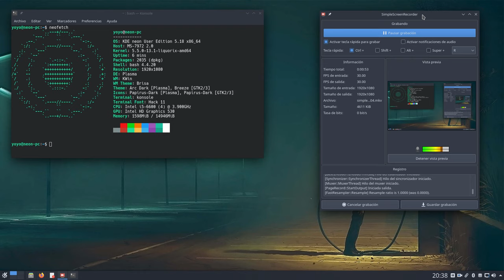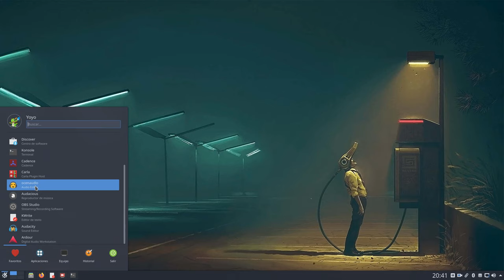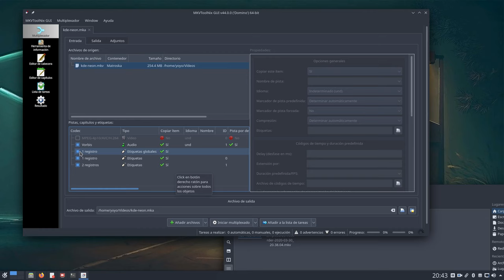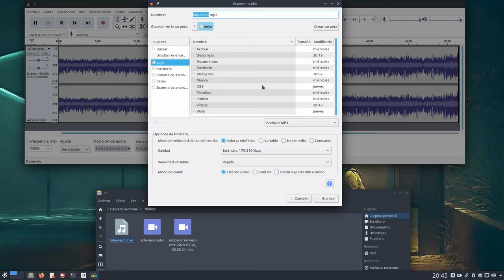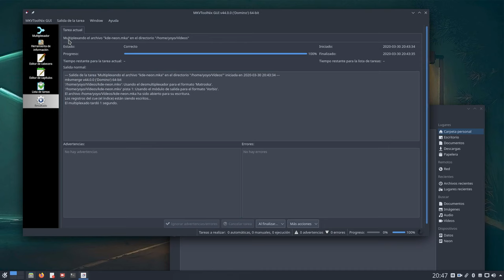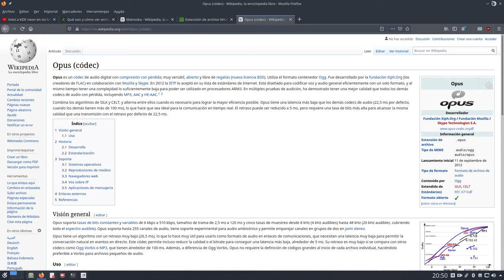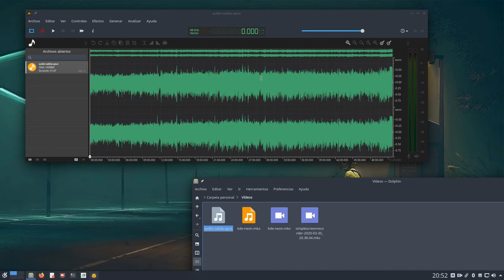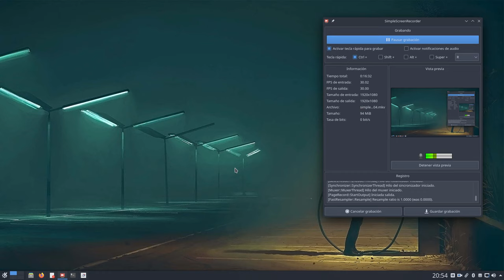Tres maneras en Linux de extraer el audio de un archivo de vídeo MKV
Un vídeo tutorial para ver tres maneras en Linux de extraer el audio de un archivo de vídeo MKV.

Vía terminal (para Debian Ubuntu y basadas como KDE neon y Linux Mint)
sudo apt install ffmpeg
ffmpeg -i archivo-video.mkv -vn -acodec copy audio-salida.opus